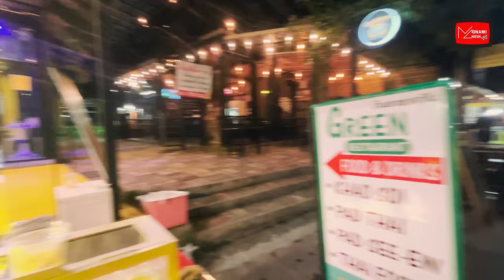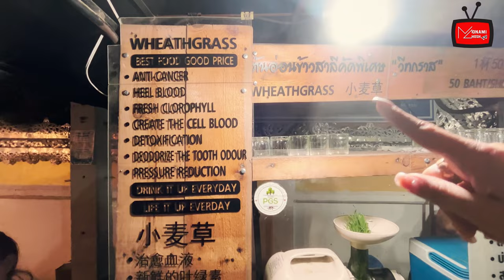Pai Night Market | Walking Street |Thailand Vlog | Monami Ghosh